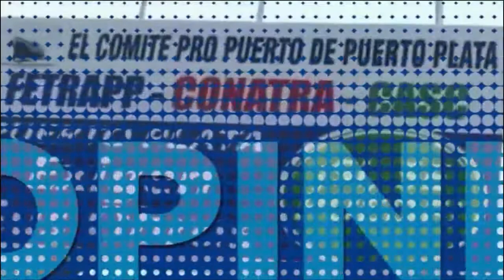DIGAME USTED 19 10 2022 B2